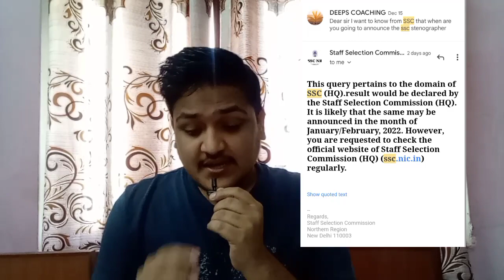SSC STENOGRAPHER FINAL CUT OFF // FINAL RESULT DATE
HEY VIEWERS
genuine cut off of stenographer and the final result date of STENOGRAPHER
2020